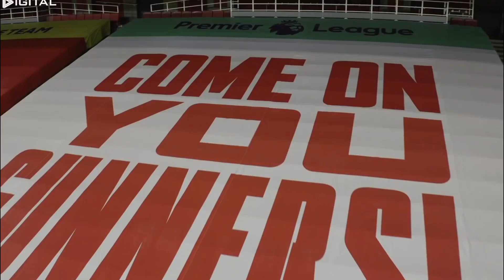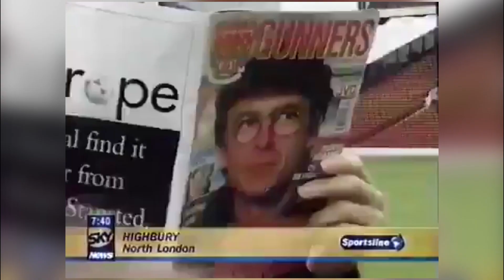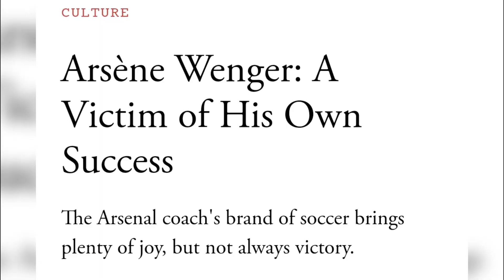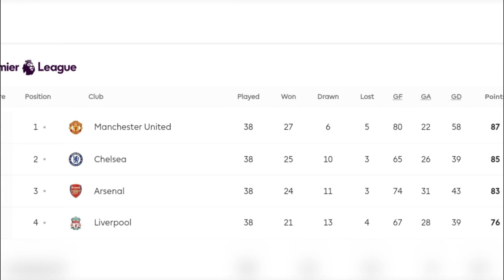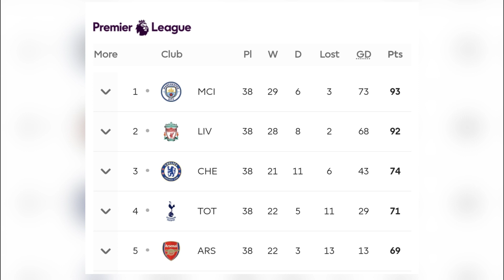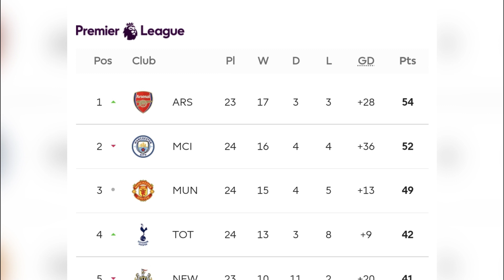How Far Have Arsenal Come? Unveiling the Incredible Journey!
The 2022–23 campaign will mark the 137th in the club's history and its 97th straight season in the Premier League. Arsenal participates in the FA Cup, the EFL Cup, and the UEFA Europa League, which is their 37th European competition, in addition to the domestic league.

The season runs from July 1, 2022, to June 30, 2023. Unusually, domestic and European competition schedules were changed to make room for the 2022 FIFA World Cup, which was held in Qatar in November and December of that year.